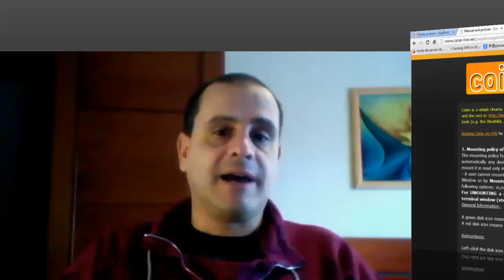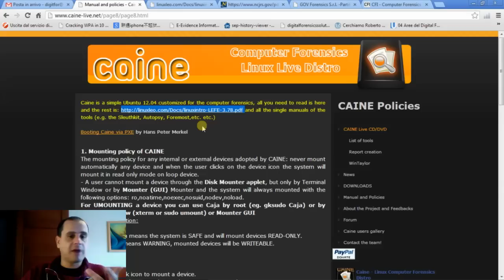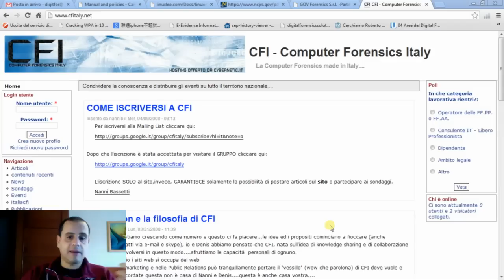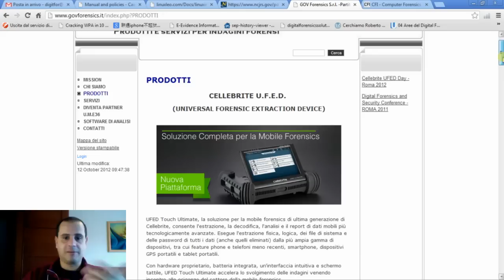Come iniziare nella digital forensics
La mia risposta ad una domanda che mi fanno spesso: "come iniziare nella digital forensics?". Chiaramente è tutto basato su opinioni personali dettate da esperienze personali. ;-)